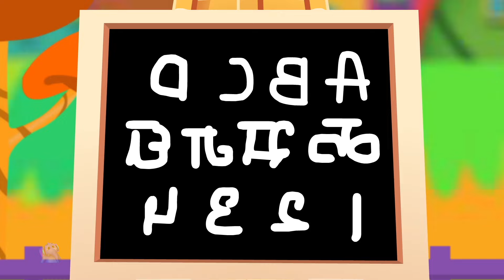हाथी राजा, Hathi Raja O Hathi Raja, Baby Song and Hindi Rhymes for Kids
Ek Mota Hathi - Hindi Nursery Rhymes for Kids is a channel to entertain and educate young children. These videos cover a wide range of best Hindi poems and educational topics through their wide range of Hindi cartoon songs. Enjoy these animated characters while it makes your learning time more entertaining and fun.